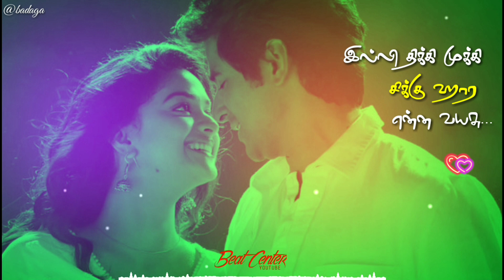Kanasey💕Badaga WhatsApp status #16 💕Beat Center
Badaga New Song
Status video
Gowtham
Priyadarshini

Credit: BBH

Badaga video song
Badaga love song
Badaga beat song
Badaga sad song
Badaga devotional song
Badaga Hethai song
Badaga status video
Badaga WhatsApp status
Badaga Song Dubsmash
Baduga song
Baduga video song
Badaga New song
Badaga album song
Badaga old song
Badaga Dance Song

Beat Center